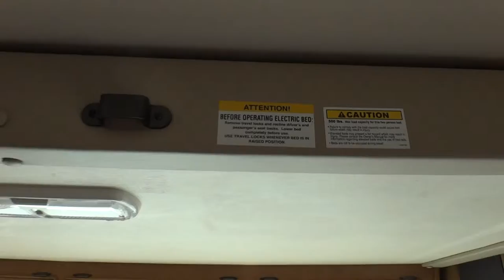2015 Thor Hurricane 34F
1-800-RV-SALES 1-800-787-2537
2015 Thor Hurricane 34F

3332 Paul S. Buchman Hwy, Zephyrhills, Florida 33540